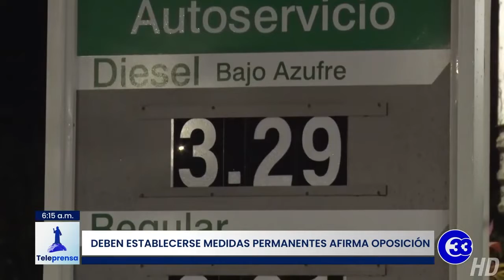Teleprensa33 | Gobierno mantendrá fijación de precios máximos en combustibles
Los diputados de la Asamblea Legislativa prorrogaron por tres meses más la fijación de precios máximos en los combustibles.